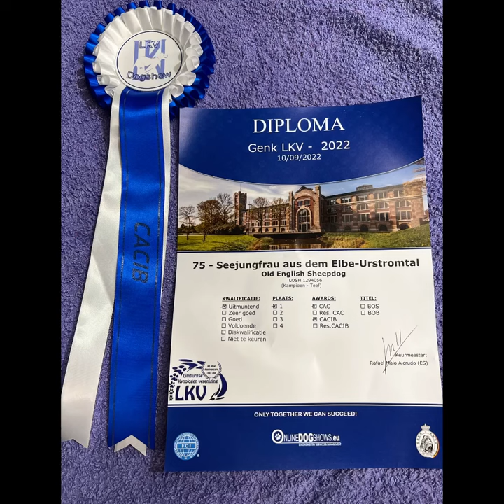Old english sheepdog „Seejungfrau aus dem Elbe urstromtal“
NDS Genk/ Belgium 9.9.2022